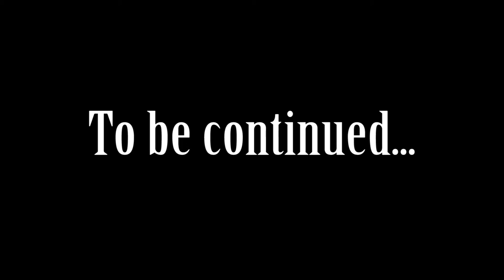The Witcher 3.42: Lambert